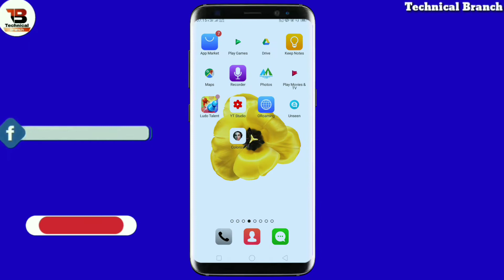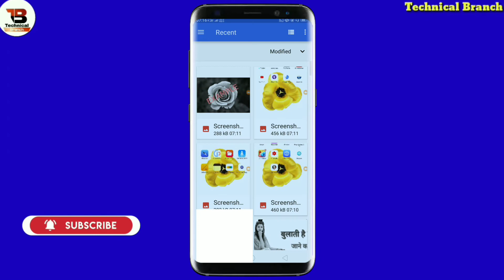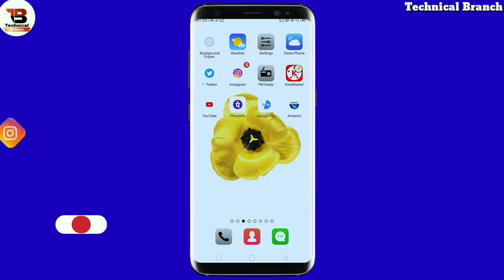Black And White फोटो को कैसे रंगीन करे || कोई भी पुरानी फोटो Black And White को कलर कैसे करें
Black And White फोटो को कैसे रंगीन करे || कोई भी पुरानी फोटो Black And White को कलर कैसे करें ||Technical Branch

              TECHNICAL BRANCH

Sawaagat hai aap sabhi ka humare aur aapke Channel Technical Branch me dosto is video me bataya hu ki kisi bhi black and white photo ko colour kaise banaye dosto video pasand aaye to channel ko subscribe jarur kijiyega like, share, comment, bhi Kar dijiyega dosto

1Kisi bhi black and white photo ko rangeen kaise banaye
2) black and white photo ko rangeen banaya
3)black and white photo ko colour kaise kiya jata hai
4) sada photo ko rangeen banaya

                       𝘍𝘰𝘭𝘭𝘰𝘸 𝘰𝘯

About:-TECHNICAL BRANCH is a YouTube Channel Where,you will find ko Technological Video in Hindi, New Video is posted Everyday About letest app:)